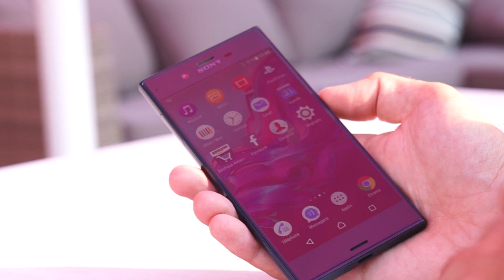IFA 2016 - Prise en main du smartphone Sony Xperia XZ